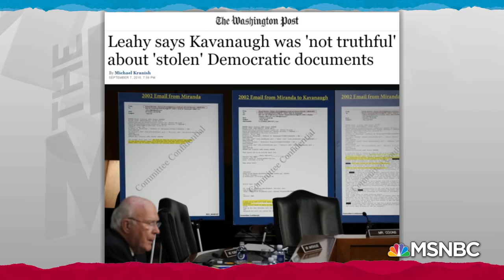Brett Kavanaugh Credibility Questioned Even Before Assault Accusations | Rachel Maddow | MSNBC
Joy Reid points out that Democratic senators were already raising serious questions about Brett Kavanaugh's credibility even before the sexual misconduct allegations and his small scale untruths about his high school behavior.